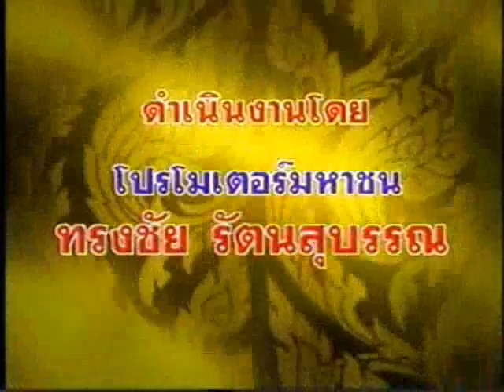Muay Thai Television Theme Songs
I don't include these in the fight videos  to keep the file size smaller; however, I merged them all together in this video.